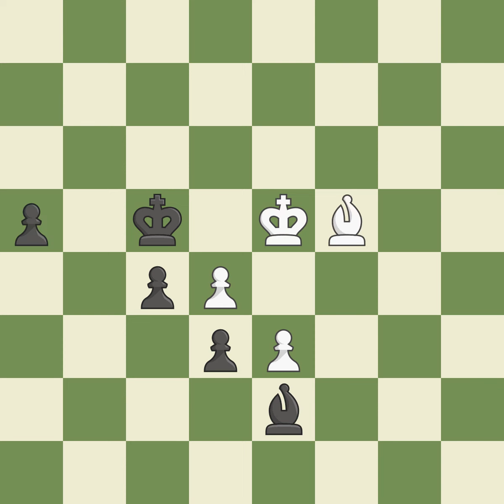Queen's Gambit Declinee: Traditional, Capablanca-Dras Variation Event It,Site Hamburg (Germany),D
Queen's Gambit Declinee: Traditional, Capablanca-Dras Variation  Event It,Site Hamburg (Germany),Date 1910,Round 8,White Alekhine Alexander A (RUS),Black Duras Oldrich (CZE),Result 0-1,ECO D30,WhiteElo 0,BlackElo 0,Annotator